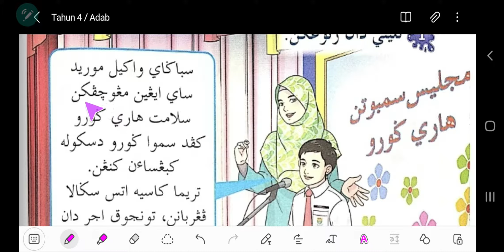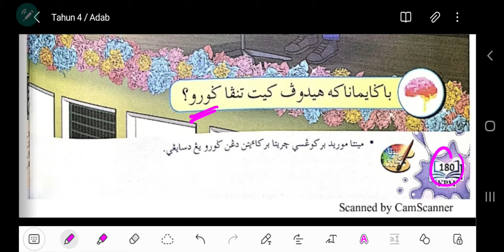Tahun 4 / Adab / Guruku Sayang / Ms 180 - 181